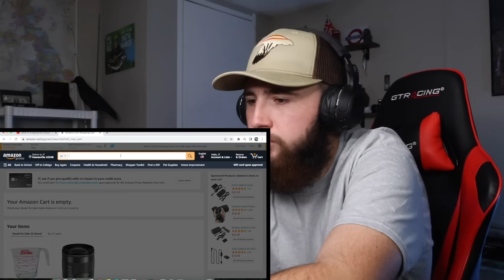AMERICAN Reacts to Trooping The Colour - Escort To The Colour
This is Insane! Trooping The Color Ceremony American Reacts
follow me on all socials!